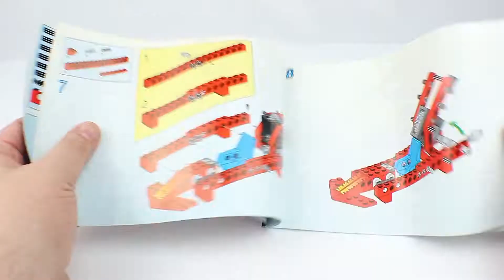🏗️🔨🎬LEGO® - Speed Build – 8229 - Tread Trekker review – speedbuild 🎬🔨🏗️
LEGO® - Speed Build – 8229 - Tread Trekker
review – speedbuild 🎬🔨🏗️

Make a Brickwish from: @ Your Youtube Account here !

Which set do you want to see next? Set Number make a Brickwish
Welches Set möchtet ihr als nächstes sehen?

🤑🤑🤑 Hier kannst du Lego bestellen

Pieces (Teile): 185
Minifigs: 1

🔥Our technology🔥 (Unsere Technik) 🔥
✨ Camera ( Kamera)
✨ Lightning (Beleuchtung)

With further technical questions simply in the comments write. 😁
Habt ihr weitere Technikfragen schreibt es in die Kommentare.  😁